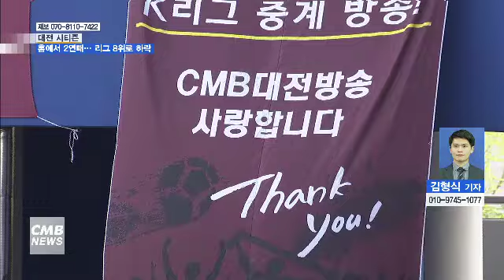[대전뉴스] 졌지만 잘 싸운 대전 시티즌, 성남에 1대2 패배